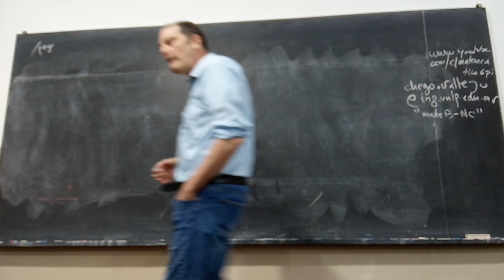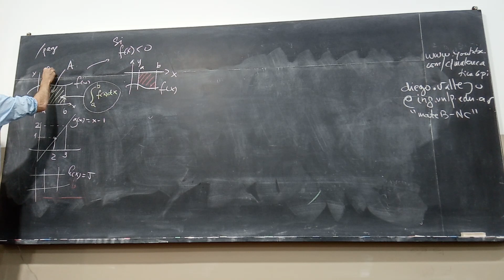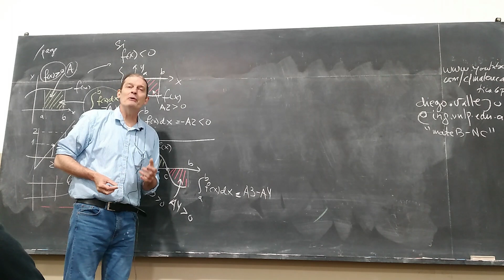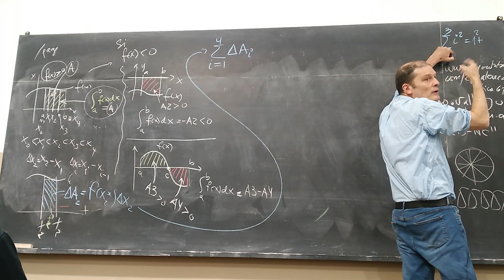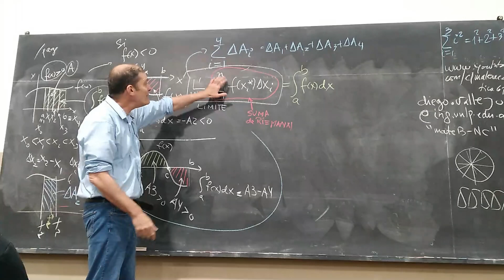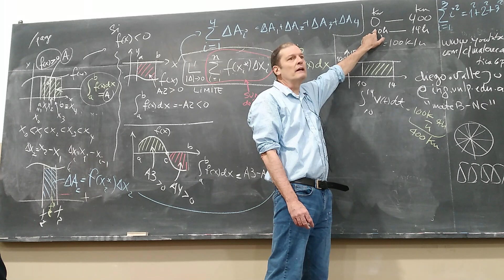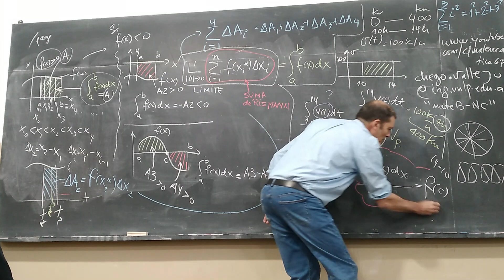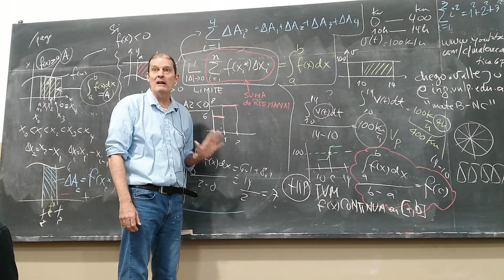Integral Definida y Teorema de Valor Medio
. 1. Integral Definida y Teorema de Valor Medio
(Clase 17ago2022 - Matemática B)